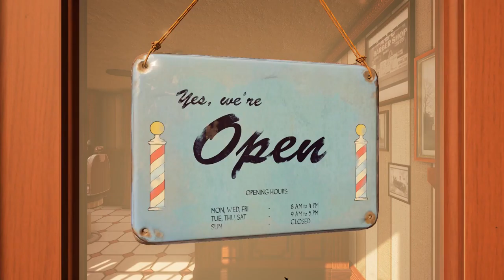Beverage + Barbershop Simulator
The delicious pairing of beverage and game, consumption taking place in Barbershop Simulator.

GAME DETAILS:

Barbershop Simulator is a indie game developed by small team of game design students.

Upon releasing a build of the game, we were overwhelmed by the massive resonance we were greeted by. People started playing it and making youtube videos, some of which racked up over a million views over night. We had not anticipated this type of response and feel incredibly fortunate and grateful.

We now want to iron out all the kinks, expand on the game's feature set and rework parts of the game design to ultimately release a fully featured version of the game.